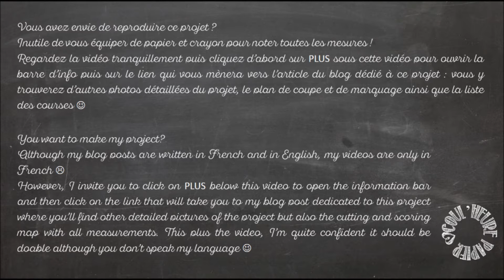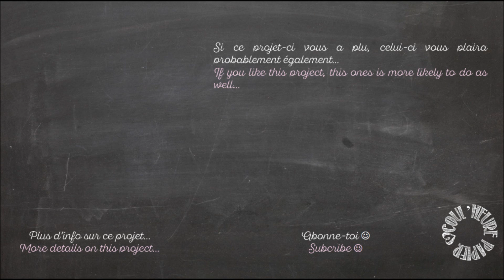Vidéo-Tuto "Tag à Pochette du Père Nono" par Coul'Heure Papier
Sophie Prestrelle, Démonstratrice Indépendante Stampin' Up, est heureuse de partager ce projet avec vous.

@ Musique issue de la bibliothèque de sons Youtube